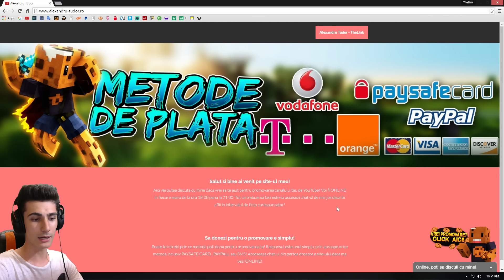Facem Promovări !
◆ Cumpara un joc de pe G2A si primesti inca unul GRATIS